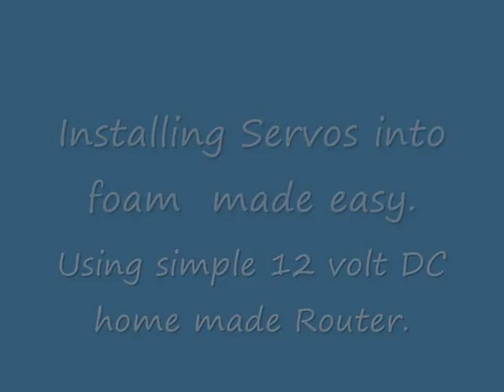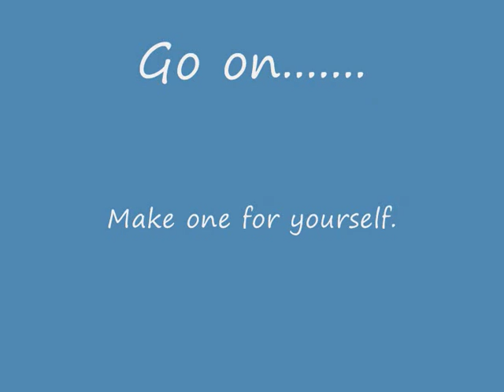Installing Servo's into Foam made easy.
Simple 12 volt DC homemade Router. The Dremel tool adapter is to fit a 2.3mm Motor Shaft. They are available to use different size tool shafts. This one can accept tools of 3.2mm. Got this off Ebay aswell.